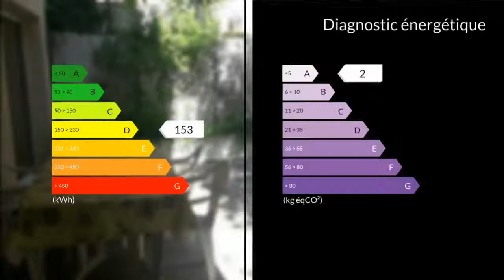A vendre - Appartement - Marseille 7eme (13007) - 2 pièces - 53m²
ENDOUME BOMPARD Dans belle résidence récente SUPERBE APPARTEMENT 55M²+TERRASSE 35m² sans vis à vis Au 1° étage avec ascenseur Hall d'entrée Vaste séjour 28m² accès direct sur terrasse ensoleillée le matin Cuisine neuve équipée Us ouverte sur séjour Hall de dégagement pour accès chambre avec 2 grands placards de rangements Salle de bains neuve Wc séparéAppartement en parfait état comme neuf Possibilité louer garage dans l'immeuble 120euros environ mensuel .